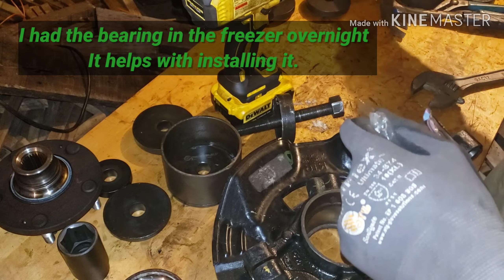Wheel Bearing Removal and Install 2014 Hyundai Sonata Kia Optima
2014 Hyundai Sonata Wheel Bearing